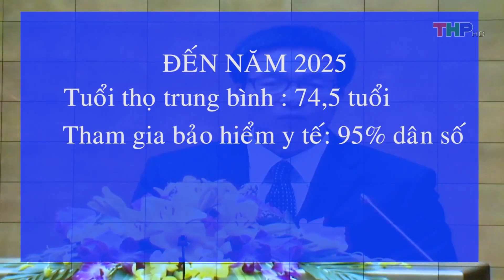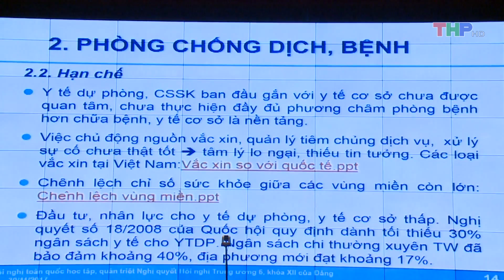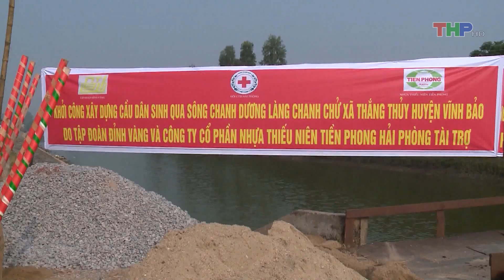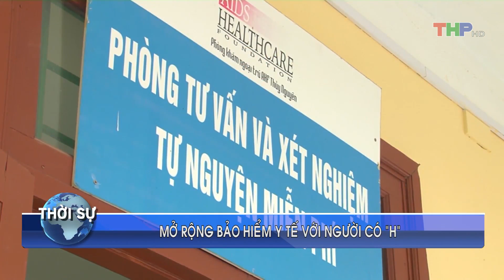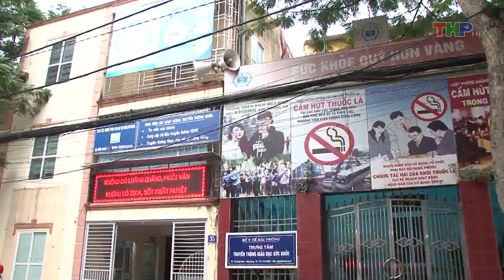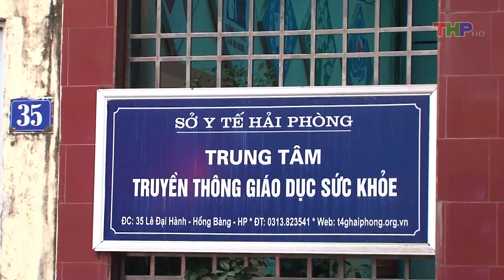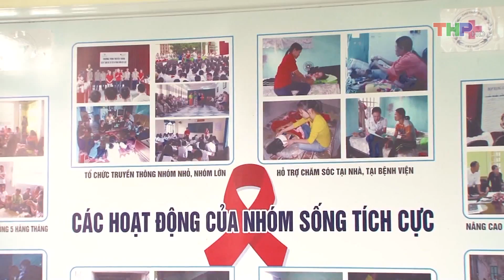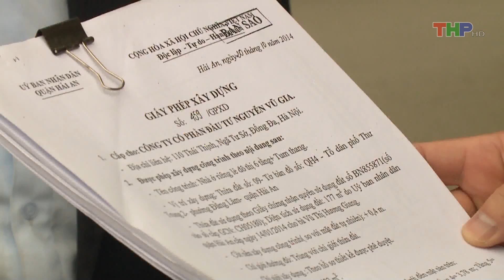Bản Tin Thời Sự Tối (30/11/2017)